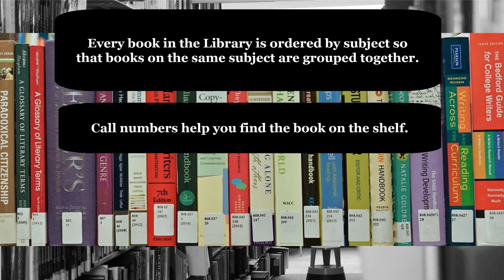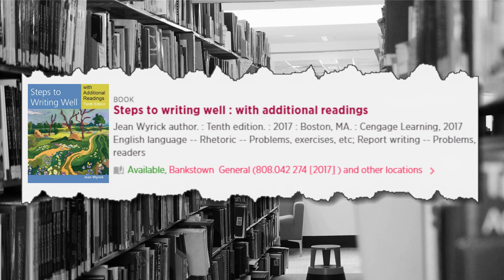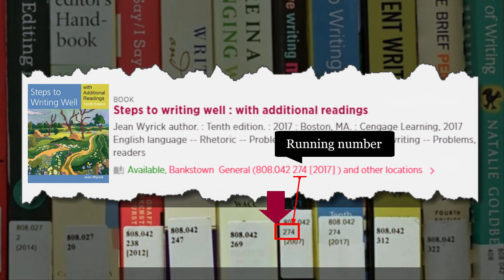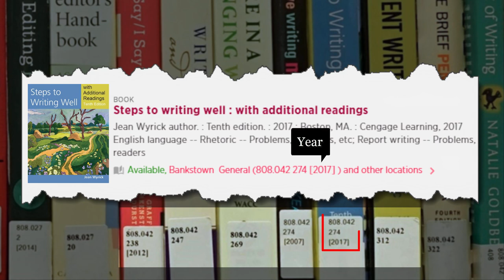Understanding call numbers and finding your book on the shelf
This Library guide will help you:
- Understand call numbers and,
- Find your items on the shelves

Call numbers consist of:
Subject number
Running number
Year

Images included from:
From Wyrick. Steps to Writing Well with Additional Readings, 10E.

Content created by Western Sydney University Library.